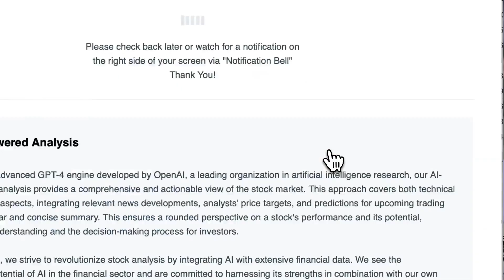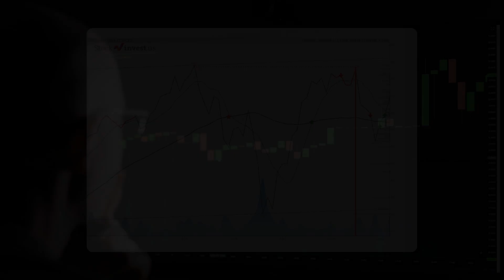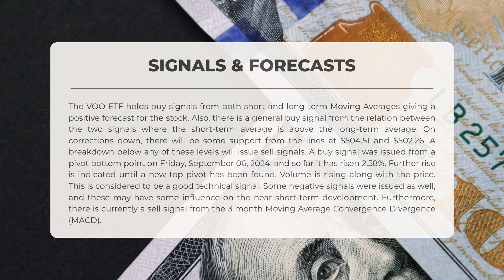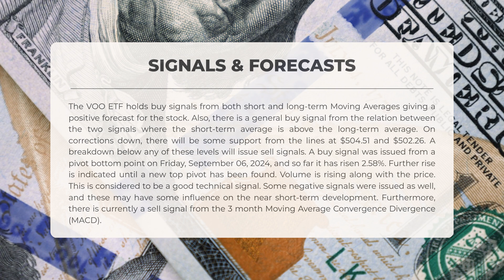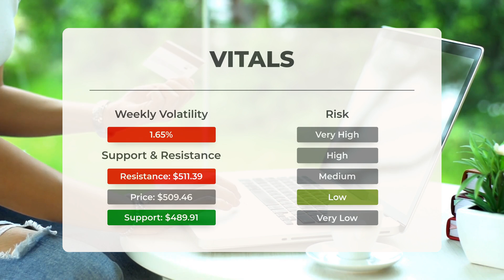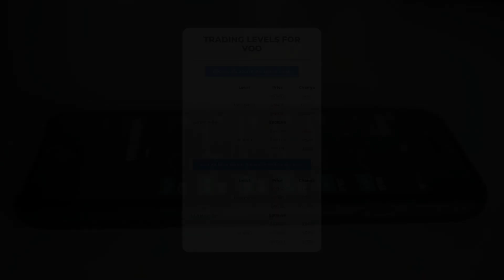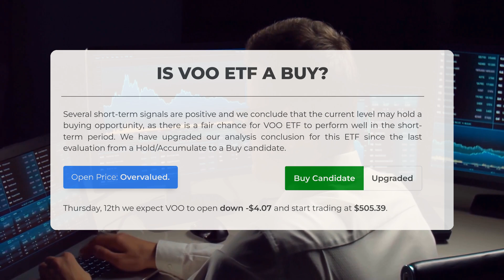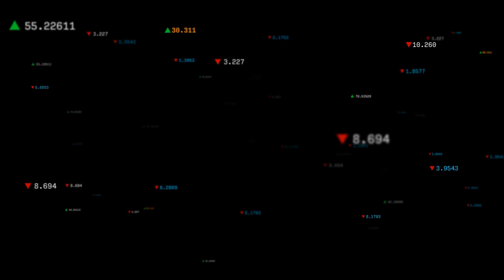Unlocking the Power of VOO: Is This ETF Your Best Bet for 2024? 📈💰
VOO ETF Prediction and Forecast [VOO]

VOO price prediction was made for Thursday, September 12, 2024

We go over the VOO Inc. ETF and give our ETF price prediction (VOO). Our VOO ETF price analysis and ETF price forecast on VOO for Thursday, September 12, 2024

VOO ETF Analysis - VOO ETF Price Prediction for Thursday, September 12, 2024

VOO STOCK: THIS IS A VOO ETF PRICE PREDICTION, VOO ETF PRICE ANALYSIS, AND A VOO ETF PRICE FORECAST VIDEO.